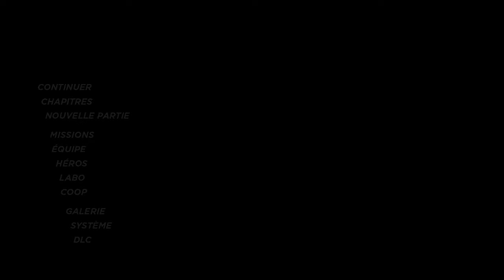Marvel ultimate alliance 3 partie 1